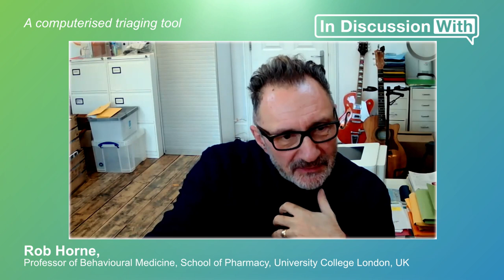Computer assisted triage to improve consultations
Video 3/3 in our series with Professor Rob Horne.

Some additional training may be required to enable community pharmacists to use behavioural approaches to improve outcomes for patients and a computerised triage tool could help to make consultations more efficient, according to Professor Rob Horne.

0:00 - Training for the expanded role
3:27 - A computerised triaging tool
7:17 - Outro